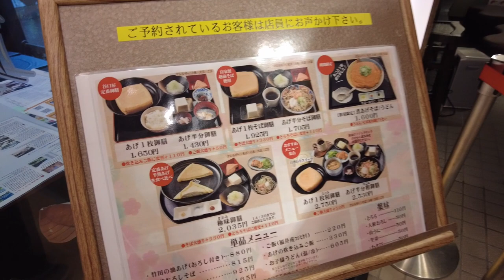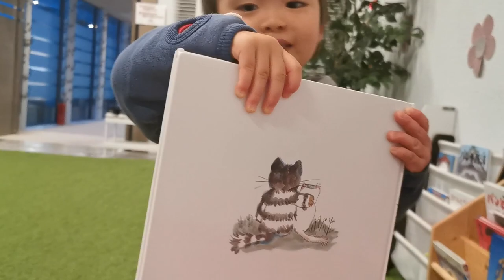クリスマス旅行｜白米千枚田のライトアップ｜雨上がりのイルミネーション｜福井・石川 旅vlog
僕はRyocha、2歳の男の子。
パパとママと3人家族。
僕の家はキャンピングカーで日本各地を旅しています。
美しい景色を見て、美味しい物を食べて、いろんな経験をして毎日が楽しいです。
家族の思い出をたくさん残していきたいな。
僕と一緒に旅している気分で皆に楽しんでもらえたら嬉しいな！

【行った場所】
谷口屋

センチュリオンホテル リゾート&スパ テクノポート福井

【目次】
00:00 オープニング
01:25 谷口屋
02:22 センチュリオンホテル リゾート&スパ テクノポート福井
04:19 ユリの里公園 花と光のトンネル
06:37 ホテルで朝食
08:16 千里浜なぎさドライブウェイ
08:55 権現岩（トトロ岩）
09:16 輪島温泉 八汐
09:29 白米千枚田
11:26 エンディング